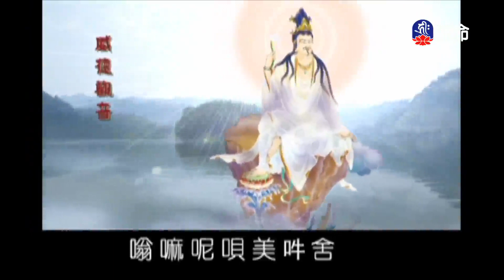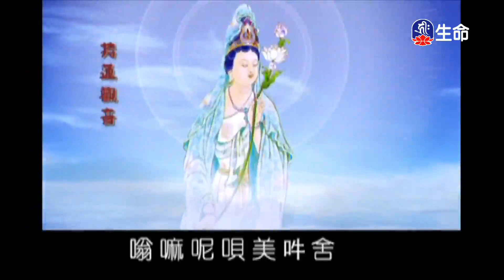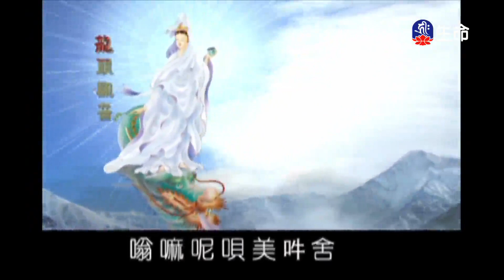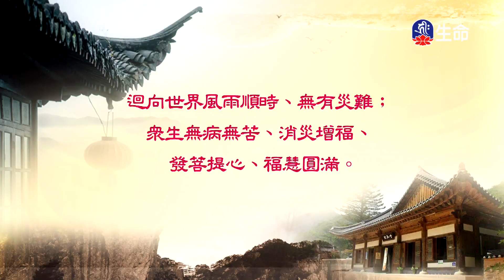懂佛的心行佛所行(9)-2_(lifetv_20200621_17:30)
懂佛的心行佛所行(9)。